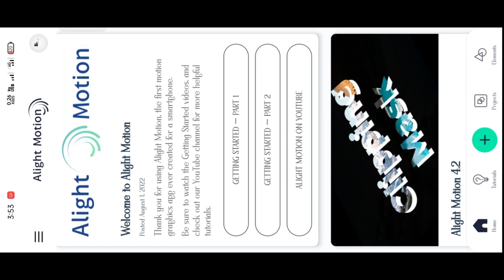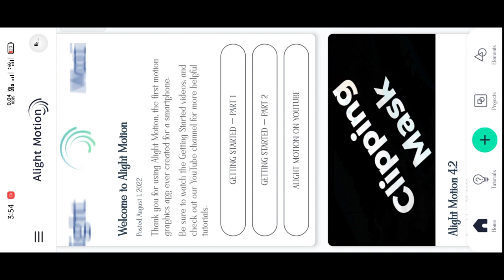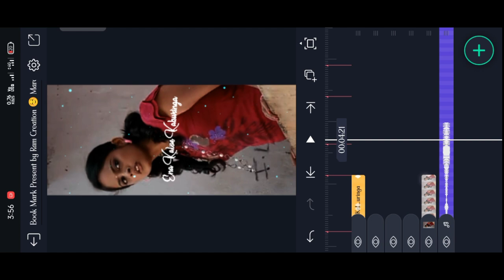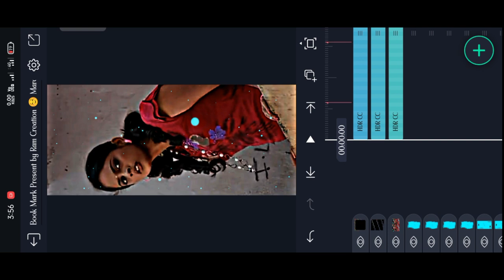En Veetula Nan Irunthene Video Song Edit Alight Motion Tamil|New Alight Motion Video Editing Tamil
New Trending Alight Motion Video Editing Tamil|Gana Song Video Editing Tamil|

Alight motion app link in telegram

Hastags